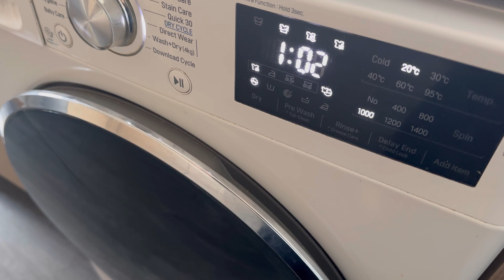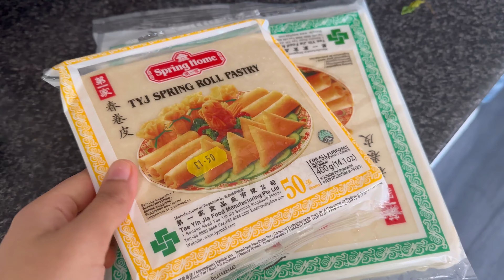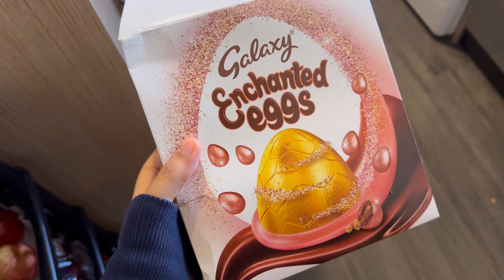ramadan vlog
third episode of my Ramadan vlogs! Can't believe we already half way! It always goes so fast